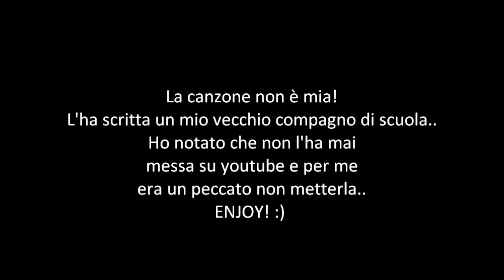What goes around comes around - Parodia ITA